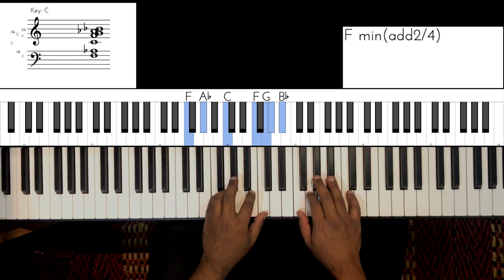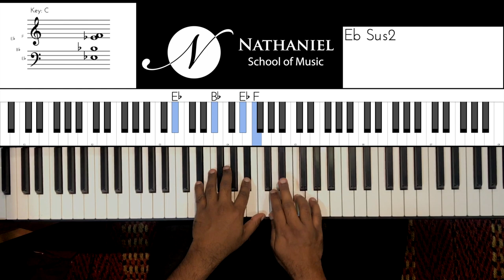Riff #1808 - Jason Zac